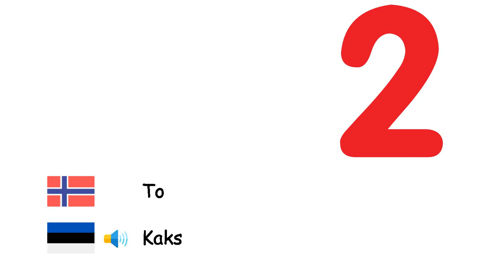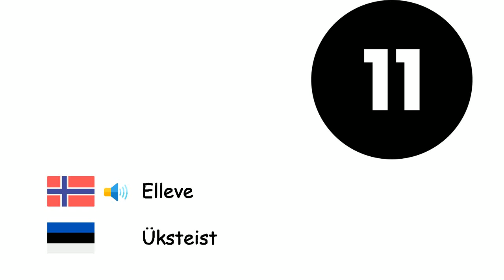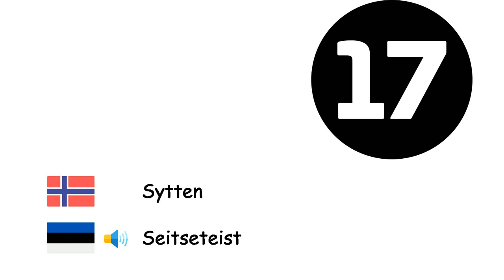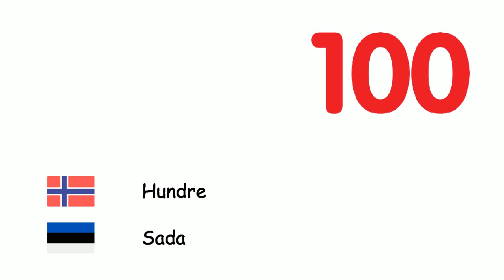Tall (Estisk) (no-et)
Fone TV
no-et-4
Numbrid (Eesti keel)
Null - Null
En - Üks
To - Kaks
Tre - Kolm
Fire - Neli
Fem - Viis
Seks - Kuus
Syv - Seitse
Åtte - Kaheksa
Ni - Üheksa
Ti - Kümme
Elleve - Üksteist
Tolv - Kaksteist
Tretten - Kolmteist
Fjorten - Neliteist
Femten - Viisteist
Seksten - Kuusteist
Sytten - Seitseteist
Atten - Kaheksateist
Nitten - Üheksateist
Tjue - Kakskümmend
Tretti - Kolmkümmend
Førti - Nelikümmend
Femti - Viiskümmend
Seksti - Kuuskümmend
Sytti - Seitsekümmend
Åtti - Kaheksakümmend
Nitti - Üheksakümmend
Hundre - Sada
Tusen - Tuhat
Million - Miljon
Milliarder - Miljardit